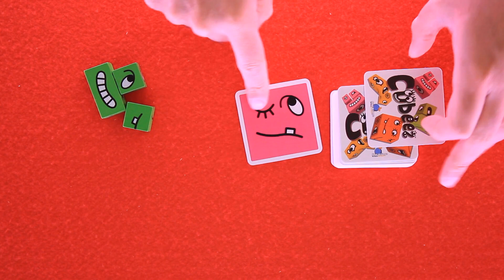Conociendo Cubeez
Reseña de Cubeez. ¿Quieres saber cómo se juega? Te lo contamos...